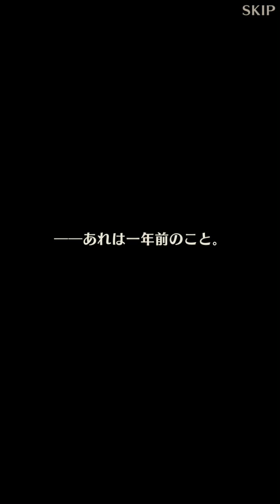新作【ポポロクロイス物語】#15 サブストーリー開始！成長に欠かせないギルダのカギが手に入る！《無課金プレイ動画》【ナルシアの涙と妖精の笛】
ポポロクロイス物語 ナルシアの涙と妖精の笛《無課金プレイ動画》